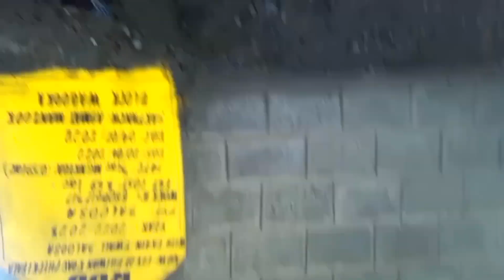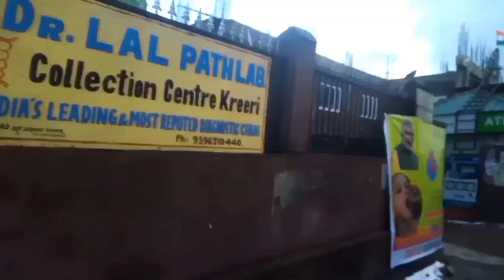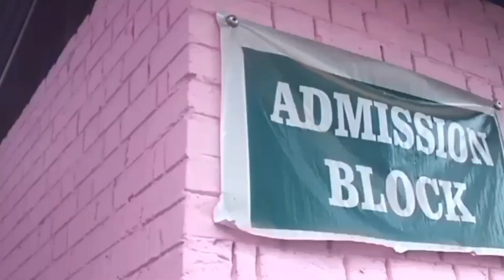saloosa to kreeri vlog. .